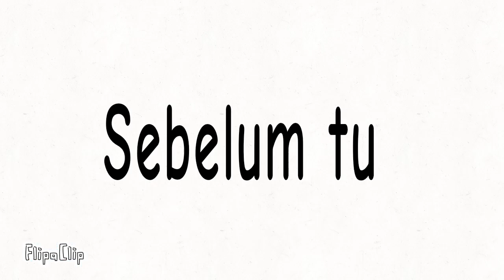PERANG MOSTER episod 1 (ANIMASI MALAYSIA)